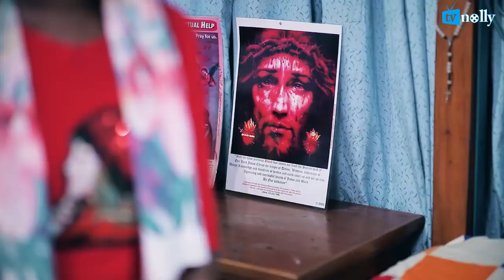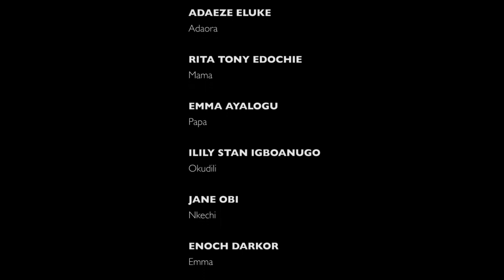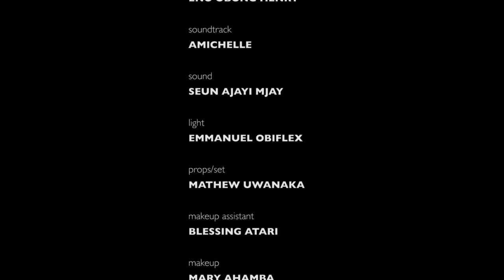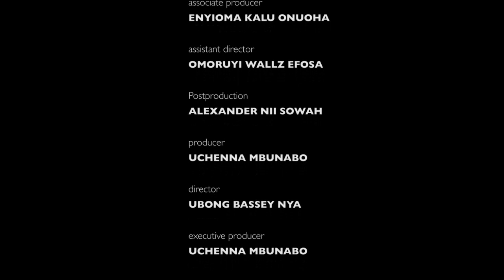HOW THE POOR BEAUTIFUL GIRL WON BACK THE HEART OF HER BETROTHED| Latest Nigerian Movies 2020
Adaora the beautiful poor girl got the attention of a rich billionaire because of her humble attitude Watch and find out!
Cast: Chineye Uyanna, Prince Nwafor, Adaeze Eluko, Jane Obi, Enock Darkor, Adaeze Chiegbu, Ubong Bassey Nya
Producer: Uchenna Mbunabo
Director: Ubong Bassey Nya

NollywoodTVNOLLY brings you the best of Nollywood Movies entertainment on YouTube, BEST Trending movies is all you get here each time you visit the Nollywood Youtube Channel, for new and Latest Nigerian Movies, just subscribe to NollywoodTVNOLLY channel on Youtube

Watch the very best videos of Nigerian Nollywood movies , the very best videos of Nigerian actresses, the very best videos of Nigerian Actors, the very best videos. TVNOLLY is your home for classic movies, action movies, romantic movies, epic and adventure movies, Nollywood shows and events, artist interviews and special appearance

Watch Nollywood movies, Nollywood Romance, FREE African movies, Nigerian FREE Movies on Youtube. Get thousands of free Nollywood Movies, Nigerian movies, Ghana movies, Watch exciting youtube movies on NollywoodTVNOLLY channels. Enjoy Trending åNigerian movies on YouTube right here on TVNOLLY.